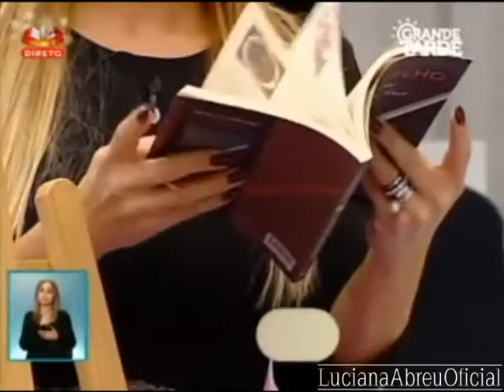Luciana Abreu - os meus objetos preferidos - programa "Grande Tarde" (julho, 2015)